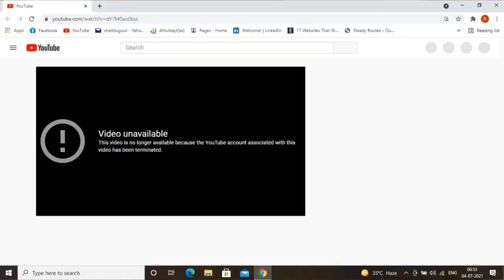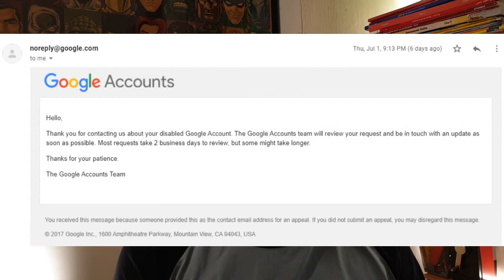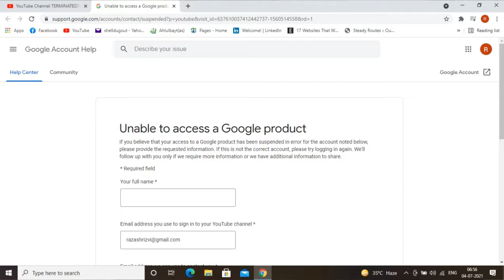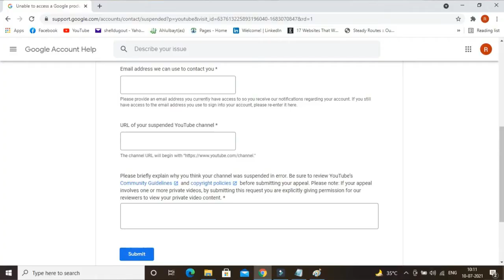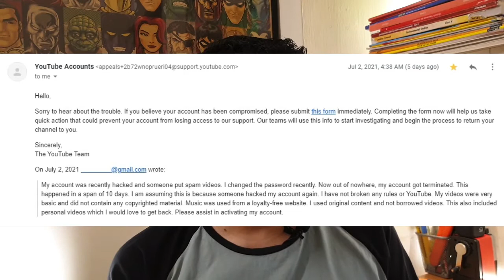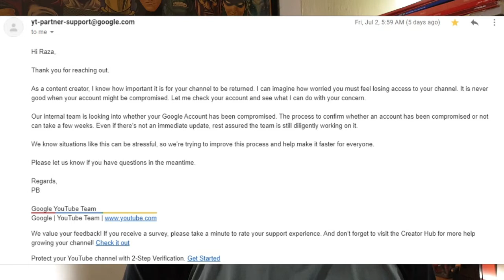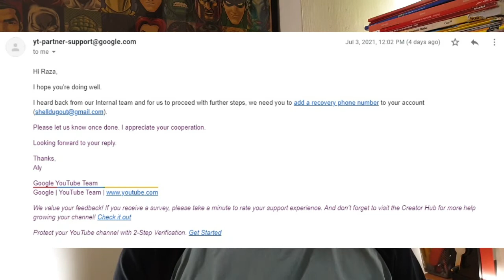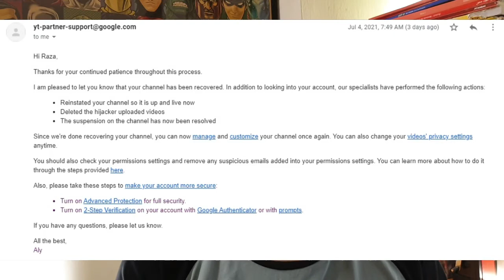How to get back your terminated/suspended YouTube Channel back (Hindi/Urdu)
I want to thank PB and ALY along with the entire YouTube team for helping me get back my channel.